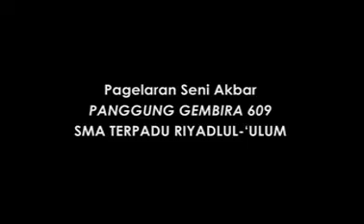Trailer PG 609 - Condong TV